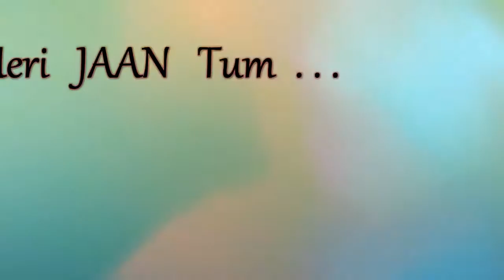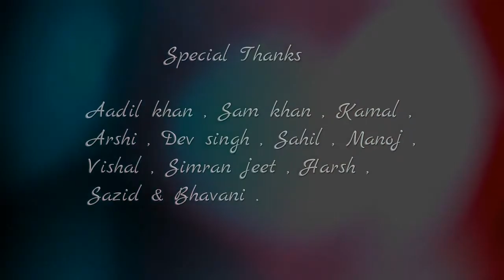True love a girlfriend and boys Jaunpur up